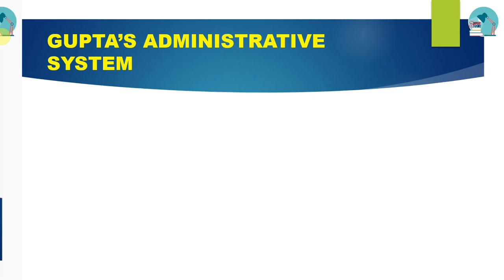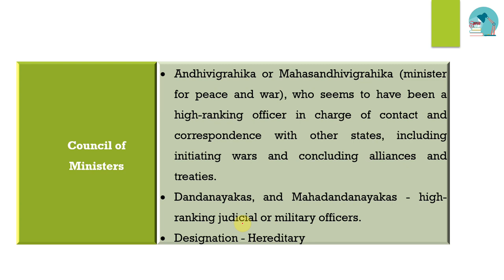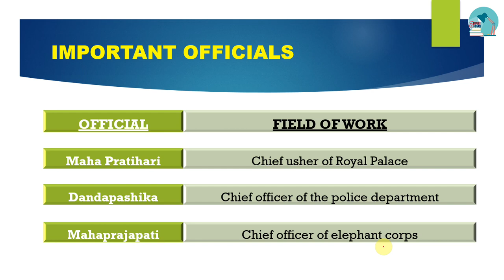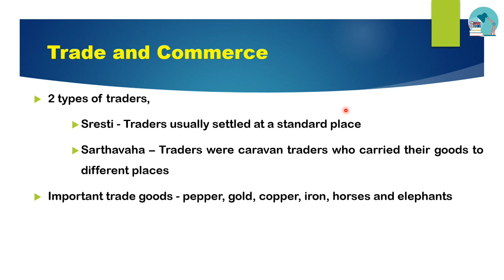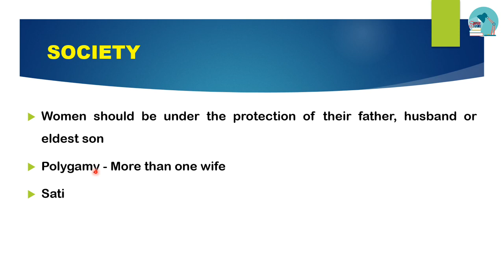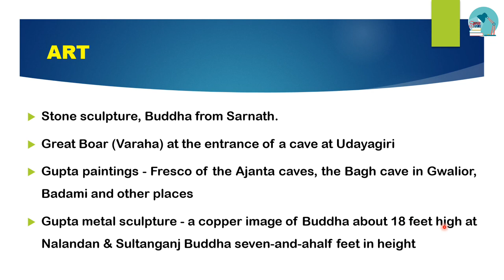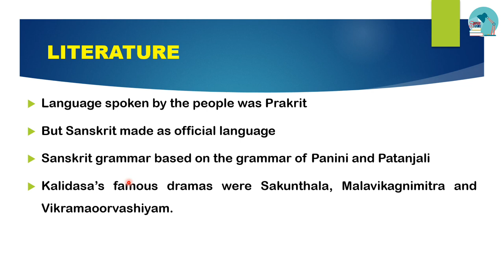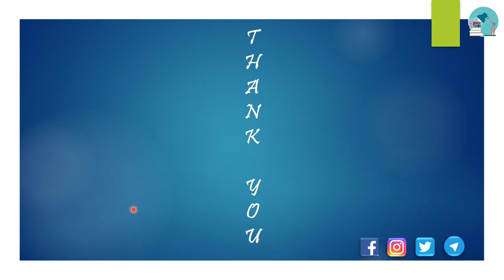TNPSC History | Class 3 - Gupta (Part 2)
This video is about the Guptas topic from History and culture of India.